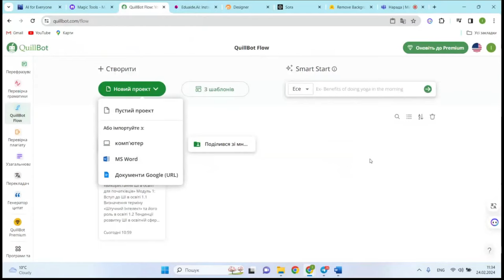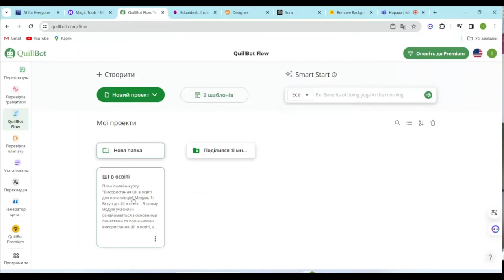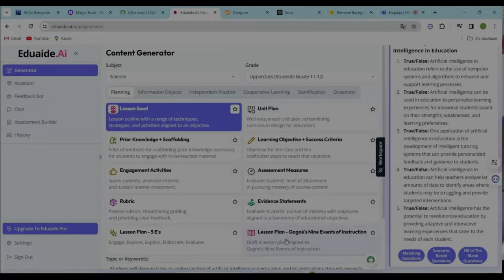"Проактивний педагог": інструменти штучного інтелекту (QuillBot)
У цьому відео ми зануримося у захоплюючий світ штучного інтелекту та його застосування в освіті. Наш фокус сьогодні – QuillBot, інноваційybq htcehc, oj допомагає педагогам стати більш проактивними та ефективними у своїй роботі.

Приєднуйтесь!

Гарного дня!

З повагою,
Пахомова Ірина.